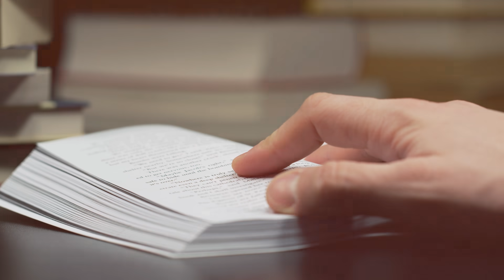Wróć do domu | Remi Recław SJ | Zoom - 18.05